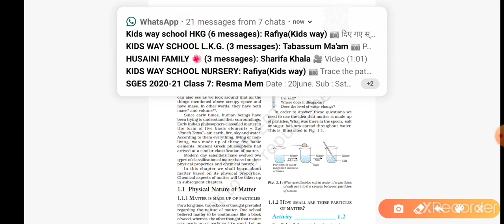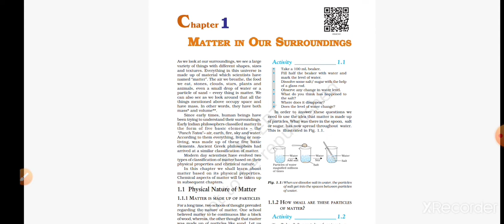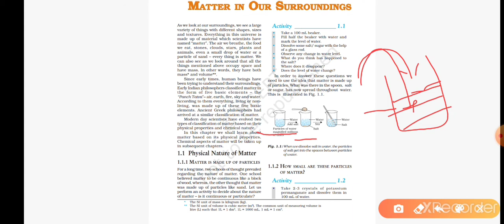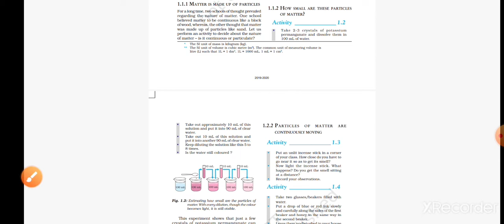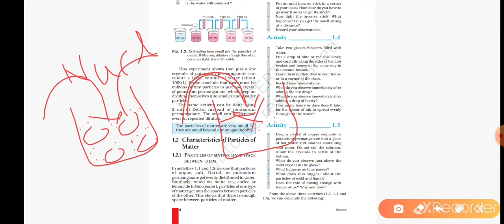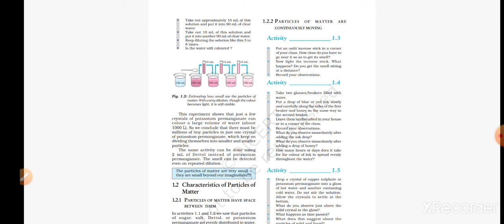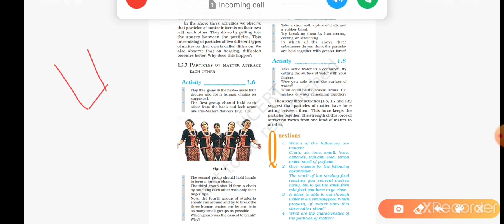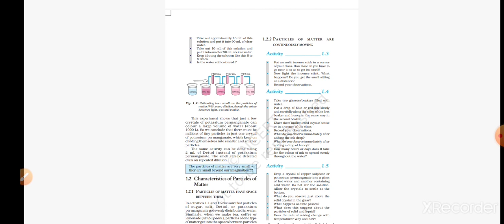Matter in our surrounding part-1 | class 9 science English medium chapter 1 | Hindi explanation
Explain introduction, Physical Nature of Matter and Characteristics of particles of matter...easy explanation in hindi by Abdul sir...